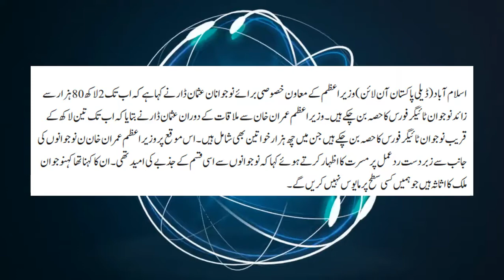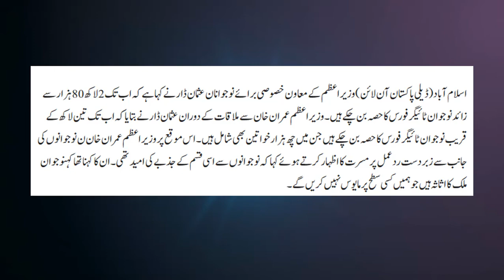HOW MANY PEOPLE REGISTER IN CORONA TIGER RELIEF FORCE | TOTAL REGISTRATION IN CORONA TIGER FORCE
This video is all about corona tiger relief force. How many people get registered in corona tiger relief force. Usman dar say near 300 thousand people get registered till now. Prime minster says it is a well sign for us and our country.